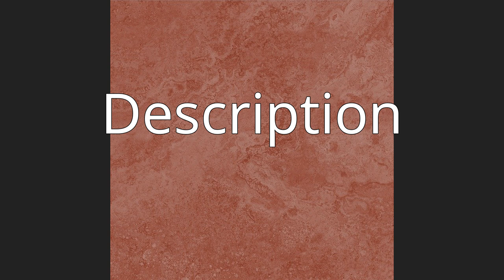Taita fiscal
The Taita fiscal or Teita fiscal (Lanius dorsalis) is a member of the shrike family found in east Africa from southeastern South Sudan, southern Ethiopia, and western Somalia to northeastern Tanzania. Its habitat is dry open thornbush and acacia and other dry open woodland.